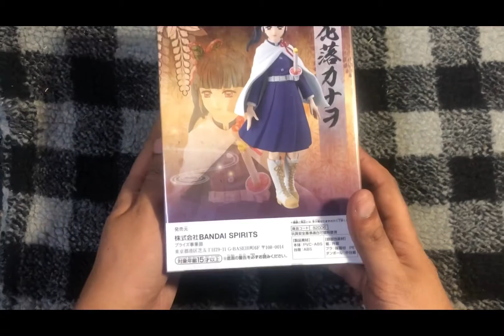KANAO TSUYURI FIGURE Unboxing| Demon Slayer | Kimetsu No Yaiba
KANAO TSUYURI FIGURE Unboxing | Video | Demon Slayer | Kimetsu No Yaiba